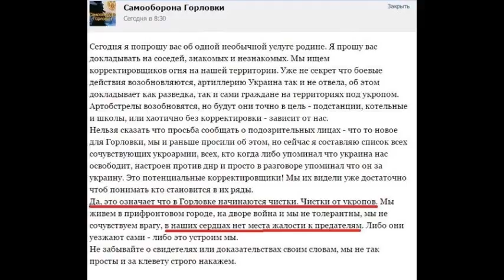LJ150307 052 yurasumy Убить дракона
yurasumy Убить дракона Mar 07, 2015 19:34 Вчера вечером написал материал, который вызвал целую бурю эмоций у аудитории. От немого одобрения/неприятия, до открытых обвинений в самых разных грехах. Но для меня было очень важно, чтобы моя мысль дошла до тех людей, которые отвечают за жизнь и порядок в Горловке. Вчера мне даже не пришлось никого убеждать. Очень рад, что они увидели опасность, таящуюся в наметившейся тенденции (украинофобства), и судя по той информации, которая уже до меня дошла, приняли превентивные меры, чтобы подобного рода провокаций больше не было. По крайней мере на территории их города. А теперь, когда меры уже приняты, можно рассказаь, почему это все так важно и в чем таится опасность. Сразу оговорюсь, что данная публикация в группе ВК к борьбе с корректировщиками огня не имеет никакого отношения. Я понимаю, что написано именно это ... Но это для неопытного взгляда. Любой военный человек понимает, что корректировщики не ходят в вышиванках и не рассказывают о своих предпочтениях публично. Скорее наоборот. Они будут усиленно махать флагом ДНР и божиться, что пошли бы в ополчение, если бы не... Такова специфика работы. Самый страшный смысл находится даже не в подчеркнутых фразах. Для меня самой СТРАШНОЙ фразой была: "Либо они уезжают сами - либо это устроим мы". Знакомо, правда? Это чтобы было понятно, что автор статьи в группе ВК совсем не призывает бороться с реальными корректировщиками. А посему он либо ДУРАК, либо ПРОВОКАТОР. О конкретике сказал. Теперь об общем. Почему это так важно, и почему может быть так страшно. На протяжении почти года проводилась мощнейшая работа по дискредитации режима хунты и создания условий при котором он бы рухнул, а ВСН смогло бы прийти на Украину как армия-освободительница. Кстати очень правильно было бы ее при этом назвать Армия освобождения Украины. Но это так, ремарка. Главное было сделано. Режим хунты шатается и ждет того толчка, который его повергнет в небытие. Я сейчас больше переживаю, чтобы киевский режим не рухнул раньше, чем мы смогли бы перехватить власть. Внедрив на Донбасс украинофобские идеи (именно поэтому жилые дома, больницы, школы и обстреливали осенью и зимой из артиллерии) американцы возвращают ситуацию ровно на год назад, когда все ждали "вторжения" русской армии и готовили украинский народ к освободительной войне. И не важно, что методичку придется немного подправить. Важно то, что если ВСН придет на Украину как украинофобская структура, то будут преступления против мирных граждан (просто месть некоторых горячих голов), которая будет мгновенно раздута ВСЕМИ мировыми СМИ. И уверяю Вас, что на "национально-освободительную войну украинского народа против русских карателей с Донбаса" сразу же �